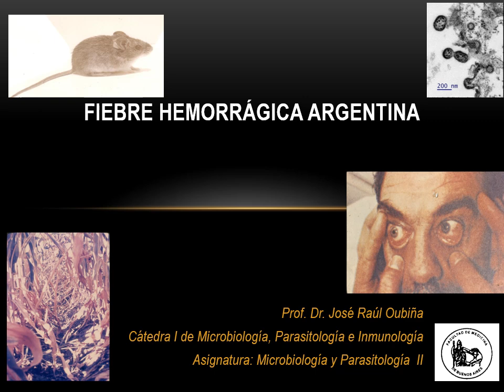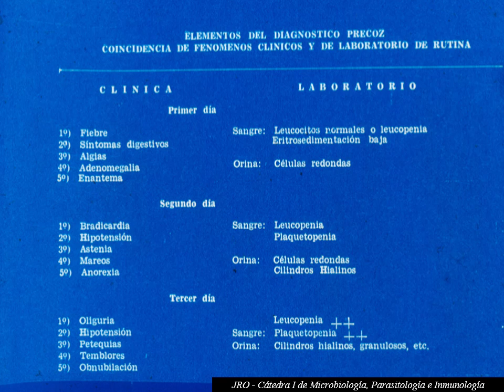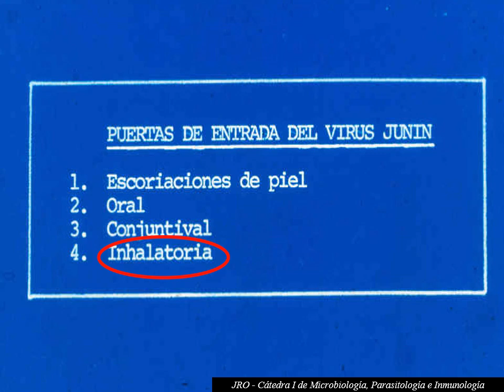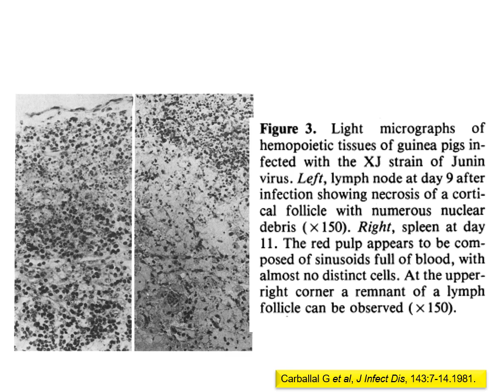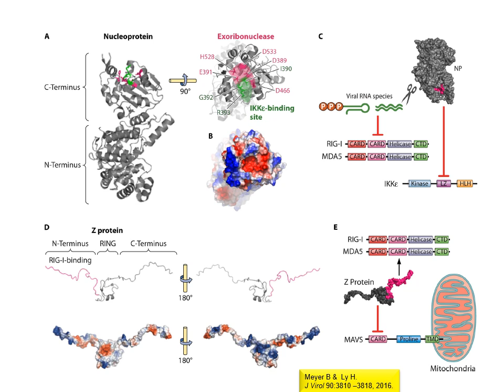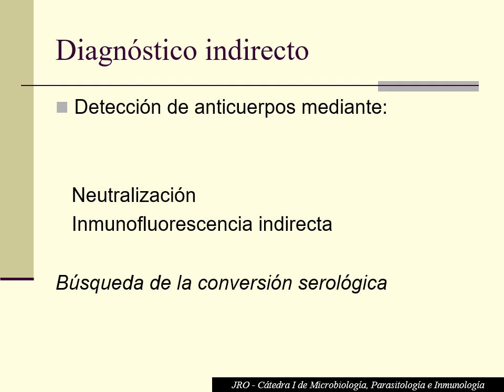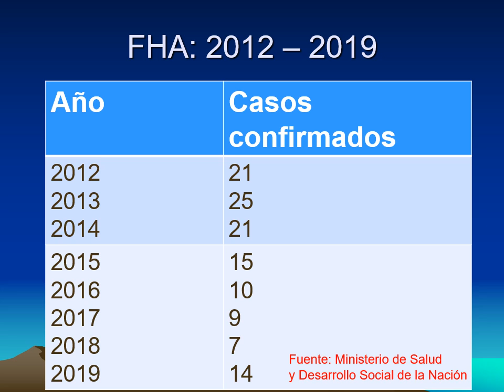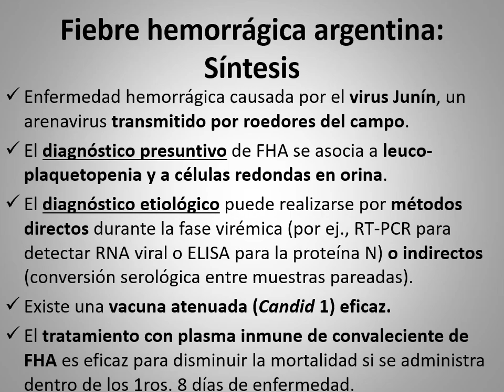Teórico 24. FHA